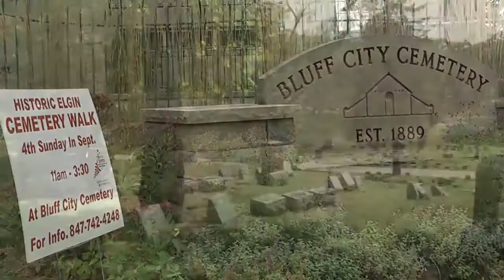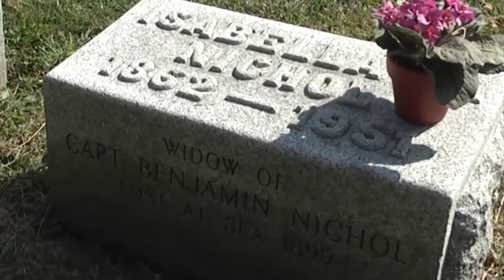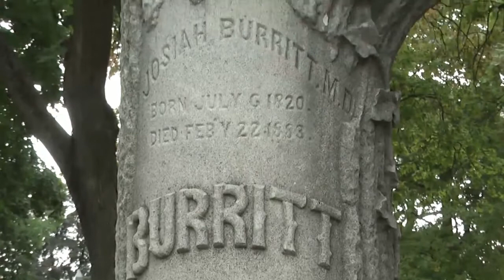Bluff City Cemetery Walk 2011 in Elgin, Illinois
The annual Historic Bluff City Cemetery Walk in Elgin, Illinois has been a tradition since 1987. Visitors are taken on a 90 minute guided tour through the scenic Bluff City Cemetery to grave sites of former residents, portrayed by actors in period costumes. Visitors will also learn about fascinating lives and various cemetery symbolism all while strolling the expansive cemetery grounds.